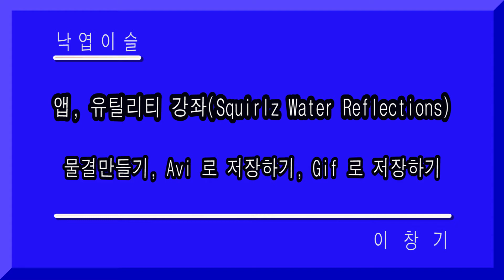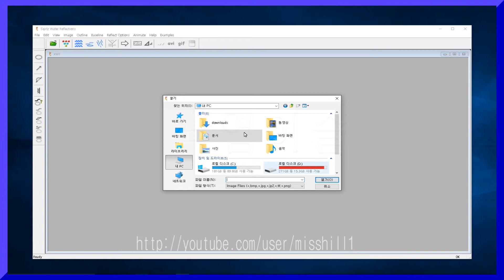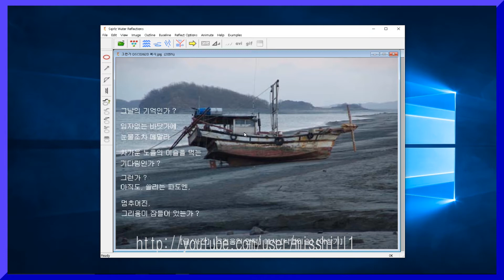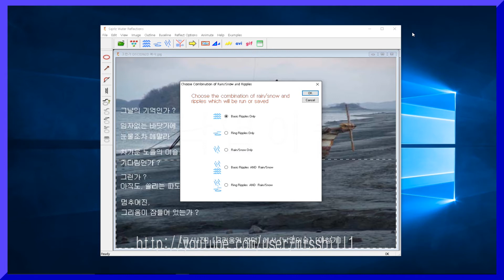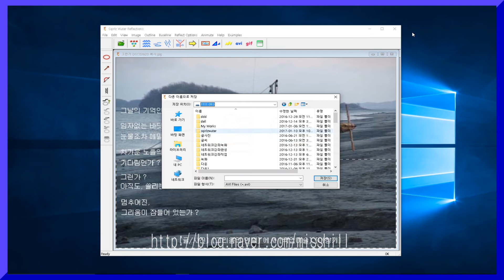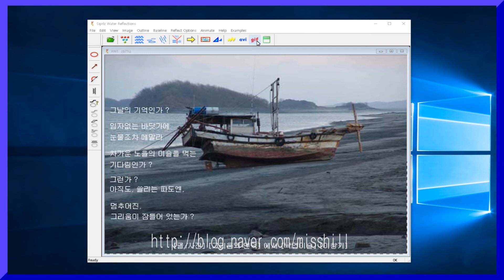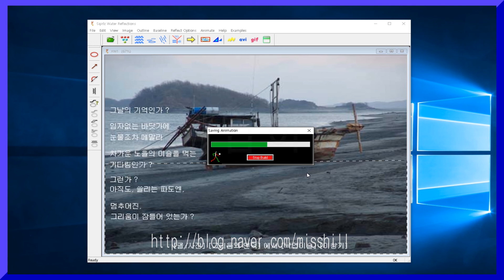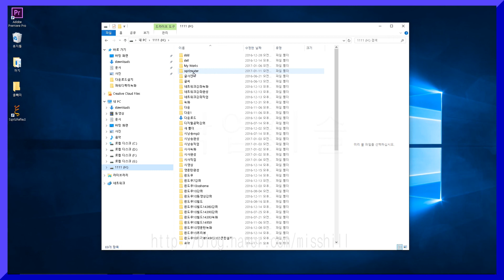sqirlz water 강좌 제2강 물결 동영상 만들기, 물결효과 동영상, 낙엽이슬, 이창기 강좌, 히이, 푸히히 ~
사진이나 이미지에 물결효과 줘서 동영상으로 만드는 기본과정을 강좌로 만들었습니다.  sqirlz water reflections 강좌입니당~  sqirlz water 다운로드, 윈도우10 . 윈도10 무료업그레이드, 윈도우10 동영상강좌,  windows 10, windows,  misshill, 낙엽이슬, 강좌,  동영상강의, 동강, 강의, 히이,  푸히히
동영상, 윈도우10 동영상강좌, windows 10, windows, 블로그
윈도우10 무료동영상강의
낙엽이슬, 이창기.